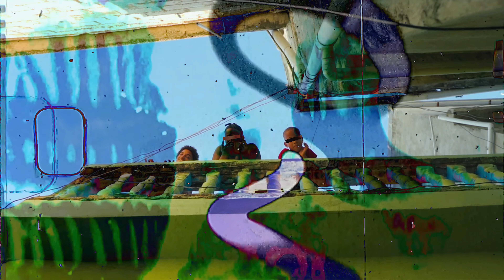BIGOBLIN, @Jeycitolm - Pila De Nota (Video Oficial)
• Song Produced By: ​⁠JeycitoLM
• Shot and Edited By: ​⁠Recio DC
• Directed By: ​⁠Recio DC & BIGOBLIN